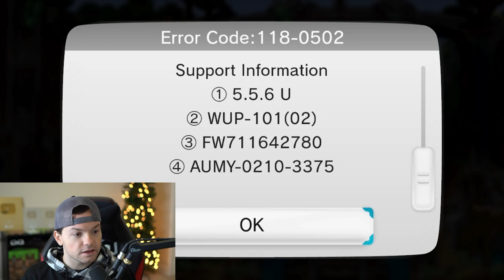So I played Minecraft Wii U Again…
Today we play Minecraft Wii U... This version of Minecraft Wii U released about 6 years ago, but it still holds up as one of the best versions of Minecraft. Take a trip down memory lane and let's play Minecraft Wii!